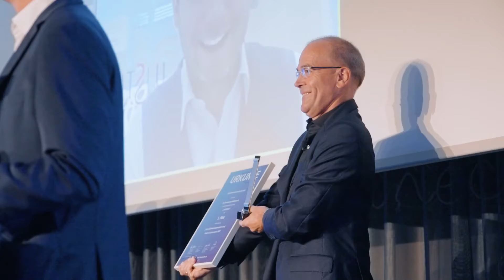19. eGovernment-Wettbewerb 2020 | Event Rückblick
Zum 19. Mal wurden im September die Preise des eGovernment Wettbewerbs verleihen. Der Wettbewerb ist seit Jahren der anerkannte Gradmesser für eGovernment-Maßnahmen in Deutschland, Österreich und der Schweiz. Gekrönt wurden die Gewinner aus Stadtverwaltungen bis hin zu Bundesbehörden, die mit ihren unterschiedlichen Projekten zeigten, wie digitale Innovationen die öffentliche Verwaltung revolutionieren können. Der Einsatz Künstlicher Intelligenz, die agile Transformation der Verwaltung und schnelle Lösungen zur Umsetzung des Online-Zugangsgesetzes (OZG) waren die Top-Themen des diesjährigen Wettbewerbs. Eine hochkarätig besetzte Jury hat die besten Projekte ausgewählt. Eines der Highlights der Veranstaltung war die Key Note von Dorothee Bär, MdB, Staatsministerin bei der Bundeskanzlerin und Beauftragte der Bundesregierung für Digitalisierung.